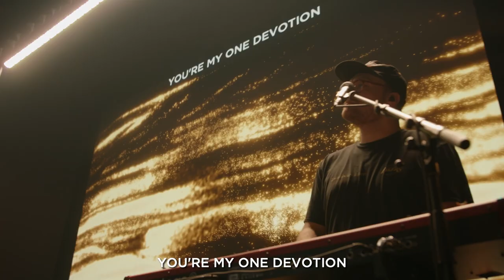Who Told You That? | Pastor Kyle Rodgers | FULL SERVICE